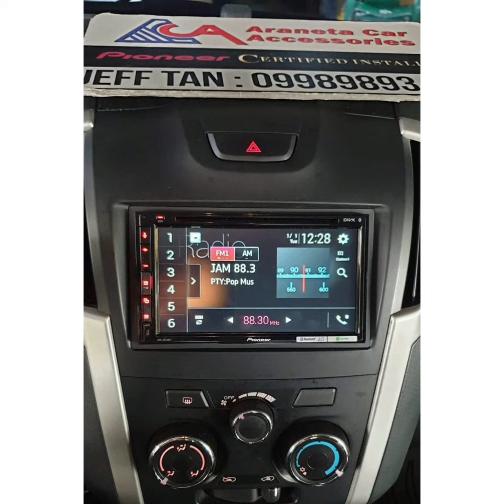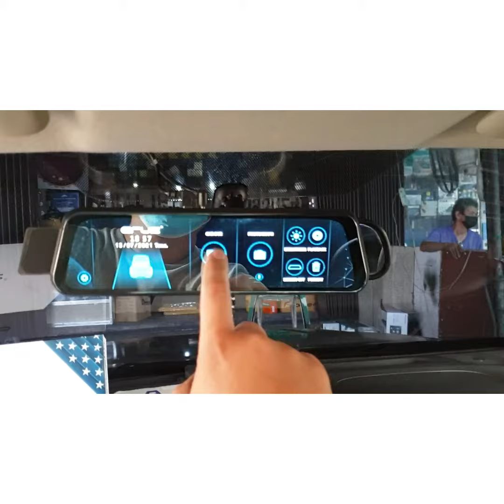Isuzu Dmax / Pioneer / CRUZ / ACA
Isuzu Dmax
- Pioneer AVH-Z5250BT headunit
- CRUZ DVR
Pioneer Philippines
Pioneer Car Audio Installers Philippines
JeffTan Aca